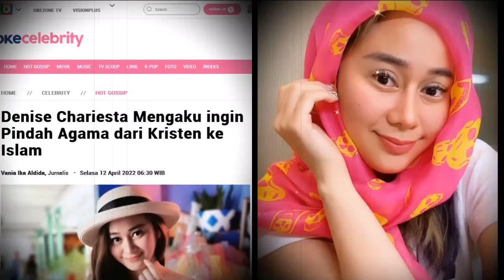Denise Chariesta Mengaku ingin Pindah Agama dari Kristen ke Islam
Denise Chariesta Mengaku ingin Pindah Agama dari Kristen ke Islam  KemTV adalah channel Hiburan & Humor